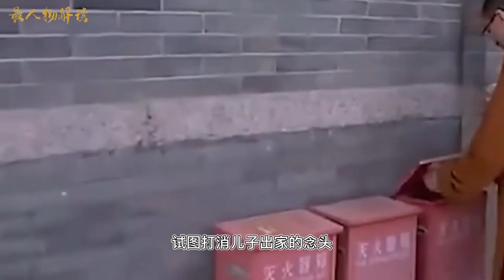13年前，那个不顾父母反对出家当和尚的清华博士张清光，现状如何？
Kevin MacLeod的It Came Upon a Midnight Clear根据知识共享署名 4.0许可授权用户使用。